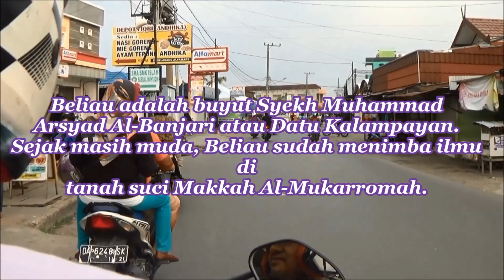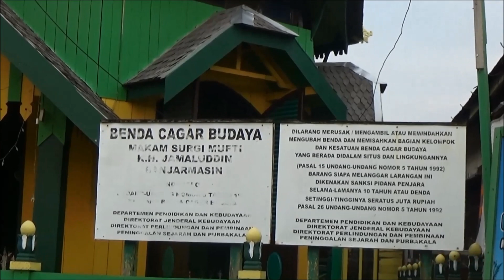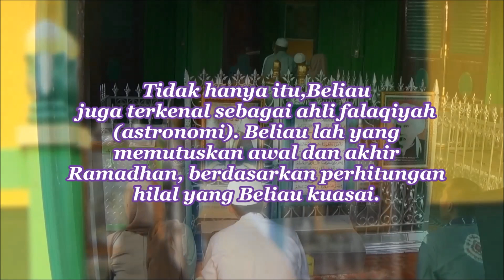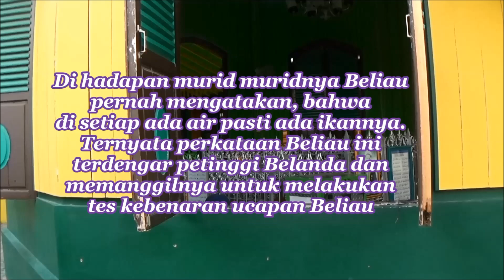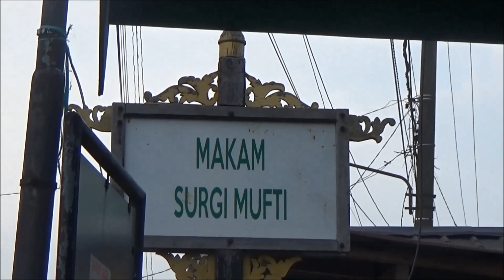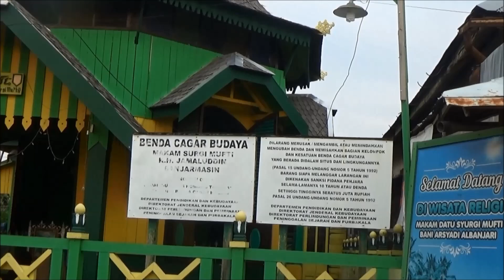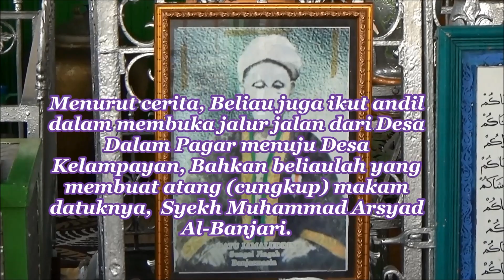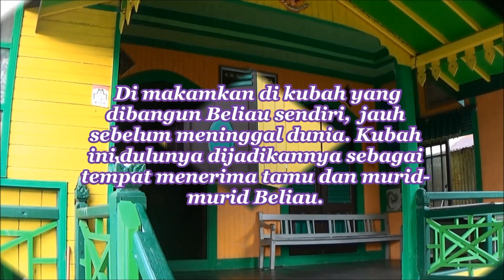KISAH DATU SURGI MUFTI { Pemimpin Yang Suci }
Kisah ,cerita,makam, mengenang orang orang terdahulu yg berjasa,berpengaruh dan yg menpunyai kelebihan da karomah.Atas salah dan kekurangannya banyak-banyak minta maaf